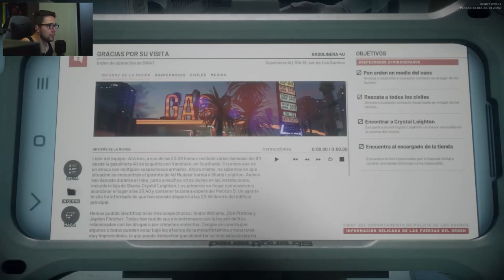Mi Primera Vez en Ready or Not | Misión 1 | Gameplay Español Latino